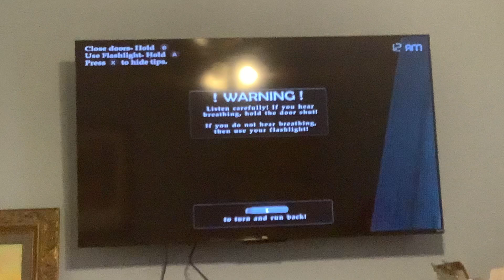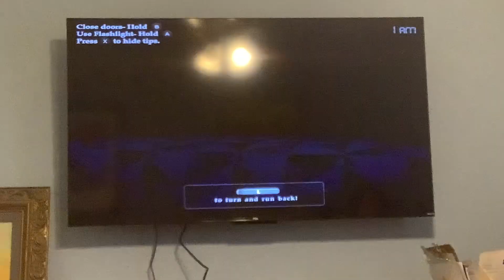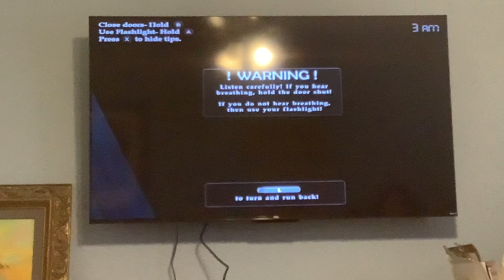Fnaf 4 episode 1